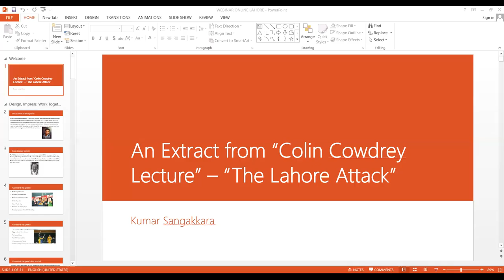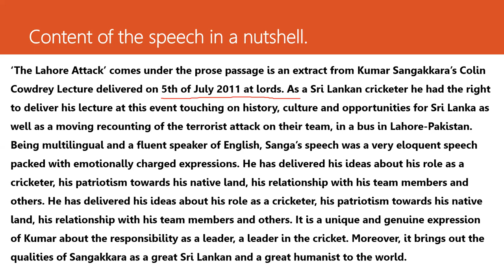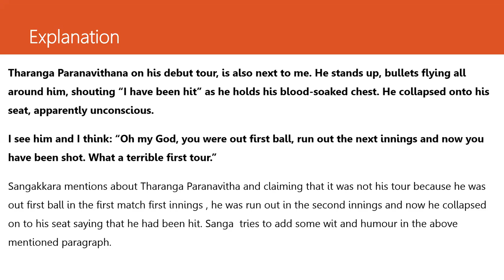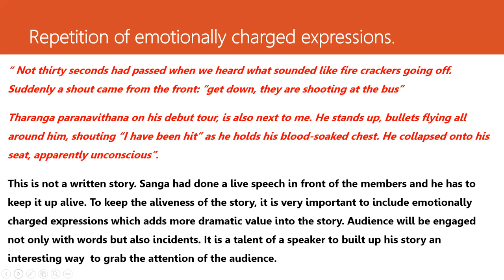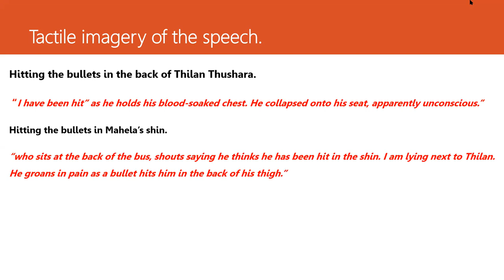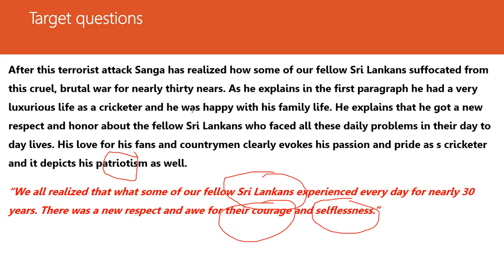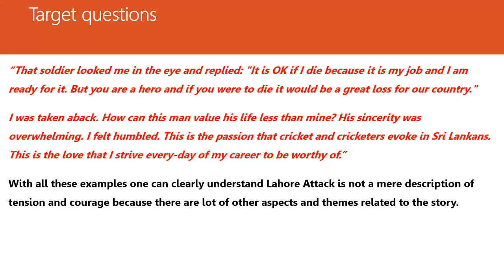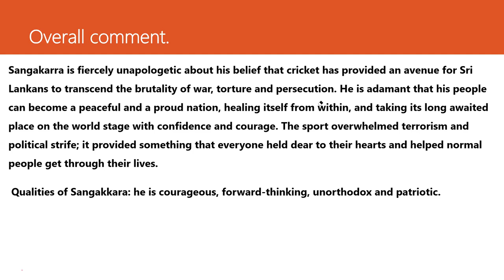Ordinary Level English Literature - Lahore Attack - Target questions.